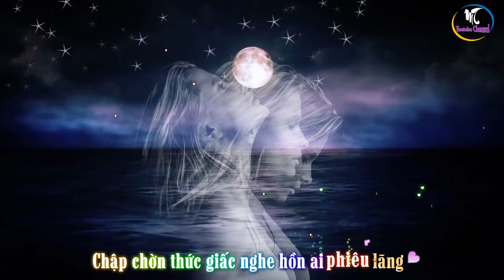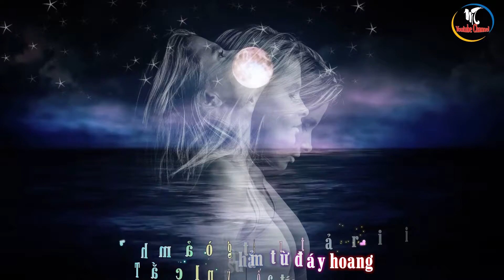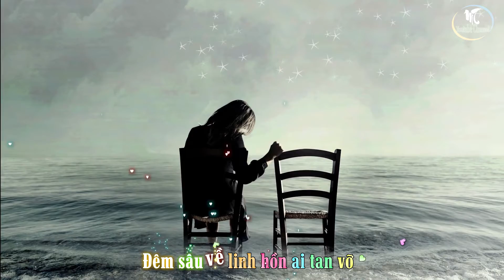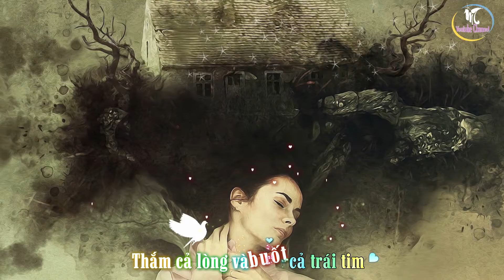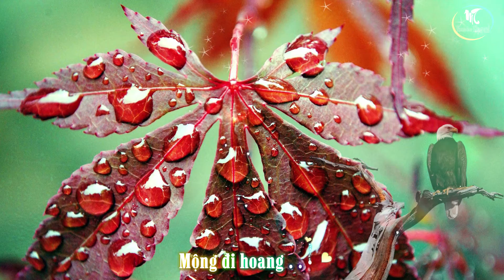GIỌT BUỒN TRONG ĐÊM | QUANG TUẤN | SÁNG TÁC MỚI CỰC HAY | NHẠC TRỮ TÌNH LÃNG MẠNG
GIỌT BUỒN TRONG ĐÊM
Songwriter: Ngoc Loan
Arrangement By: Bao Chan
Singer: Quang Tuan
Publisher: MINH TAN ENTERTAINMENT
© Bản quyền thuộc về: Minh Tan Official
© Copyright by: MINH TAN
➥ Please, Do not Reup
➥ Mong để lại BÌNH LUẬN của các bạn dưới Video này nhé
➥ Hãy góp ý và đề xuất ý tưởng để chúng tôi có thể tạo ra nhiều sản phẩm chất lượng hơn nữa
➥ Đăng ký theo dõi kênh miễn phí tại: